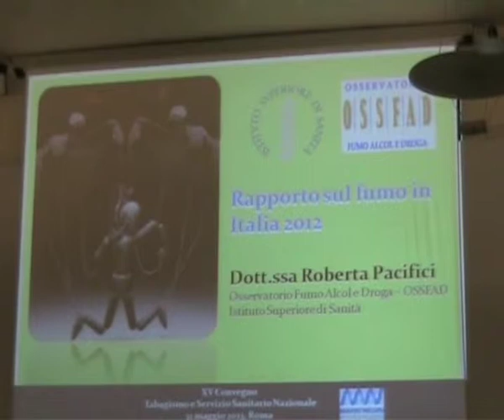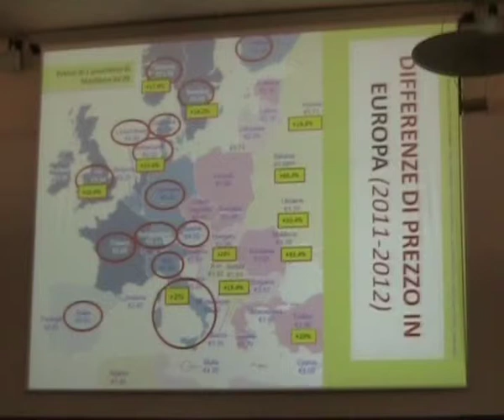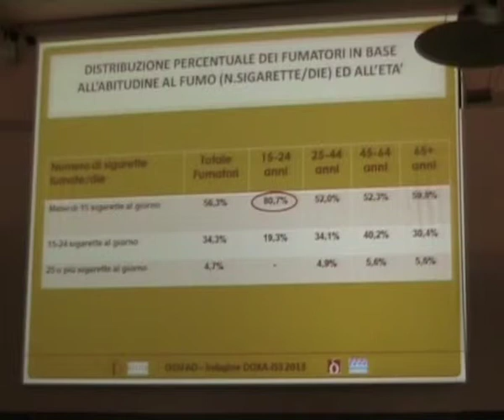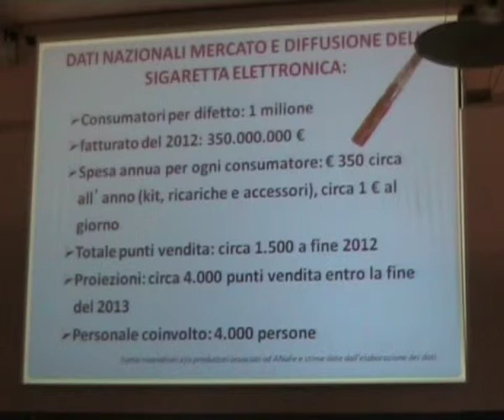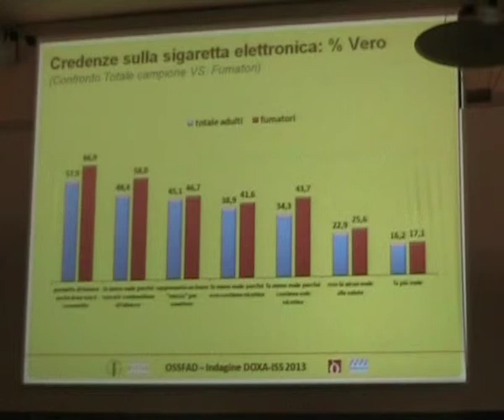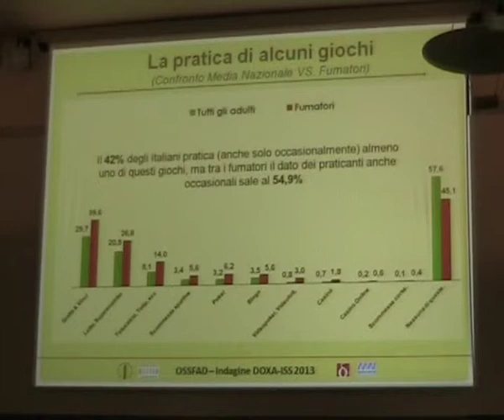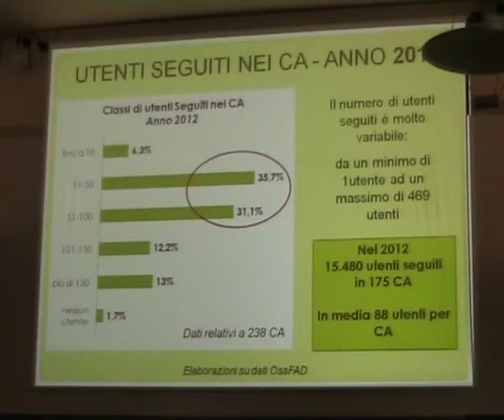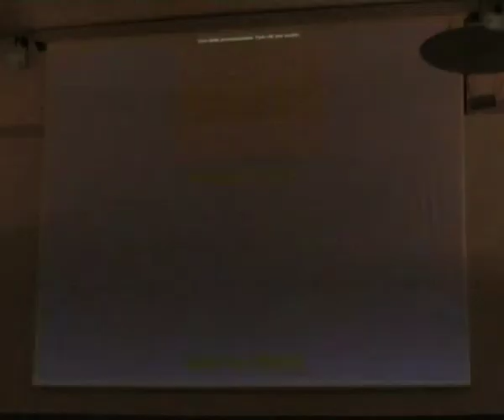Rapporto Nazionale sul fumo 2012 - Roberta Pacifici ISS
Roberta Pacifici presenta il Rapporto annuale sul fumo 2012 , alla Giornata mondiale senza fumo 2013, Istituto Superiore di Sanità, Roma (tabagismo, fumo, tabacco, sigarette)